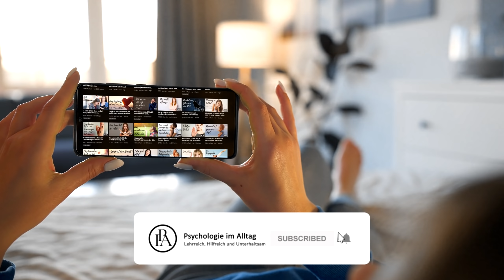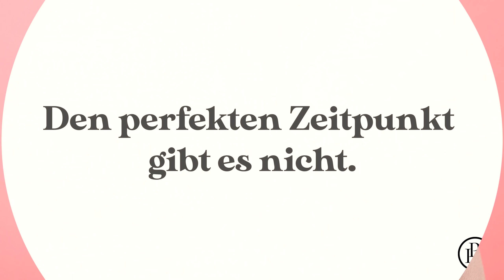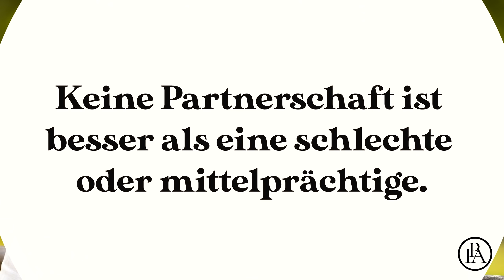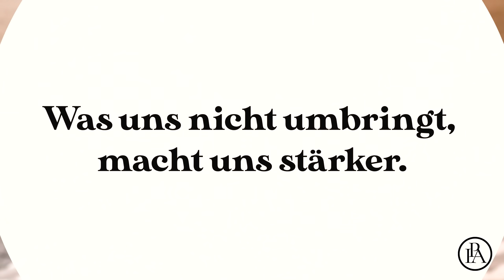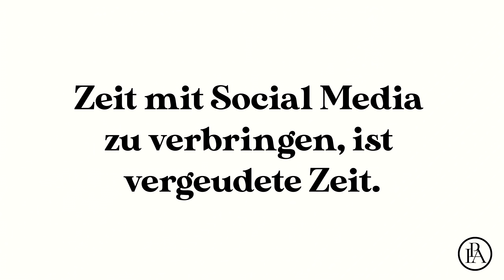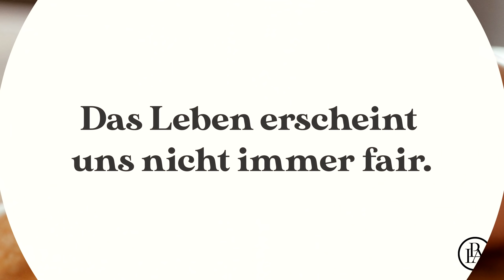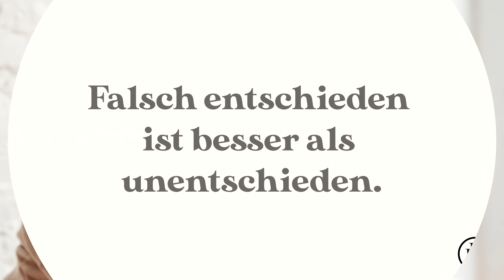9 unbequeme Wahrheiten, die du früh im Leben akzeptieren solltest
9 unbequeme Wahrheiten die du früh im Leben akzeptieren solltest

Was wäre dir lieber: Blind durchs Leben zu tappen und ständig zu wissen, dass eine ganze Menge Wissen spurlos an dir vorübergeht? Oder lieber einmal die Augen öffnen, auch wenn’s weh tut? Der Lohn für deinen Mut wäre ein Erkenntnisgewinn, der dir einen enormen Vorsprung für deinen weiteren Lebensweg bescheren wird. Aber wie gesagt: Die Wahrheit kostet Mut, das Verschließen der Augen vor der Realität kann dafür bequem und nützlich sein. Die besten Lektionen am Weg zur Erkenntnis sind die härtesten. Alle Aha-Erlebnisse, die uns Blut, Schweiß und Tränen abverlangen, werden sich für immer in unser Gedächtnis brennen. Ihr Zugewinn an Weisheit und Wissen wird uns festigen und uns besser gerüstet in die Zukunft schreiten lassen. Auch wenn dir vielleicht einiges davon wie Kaffeesudleserei erscheint oder dich frappant an die Sprüche erinnert, die unsere Großmütter auf Zierkissen gestickt haben:

Wir stellen dir in unserem heutigen Video neun unumstößliche Wahrheiten über das Leben vor, die du vorbehaltlos glauben kannst.